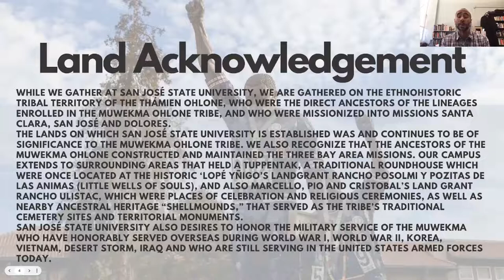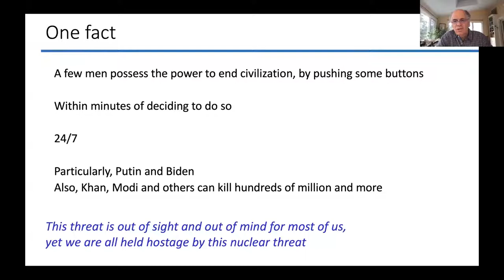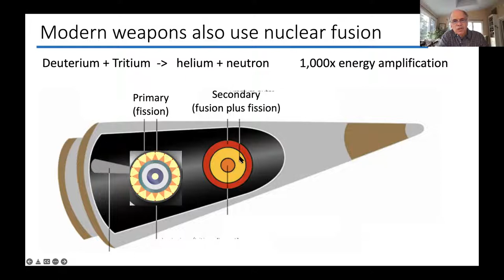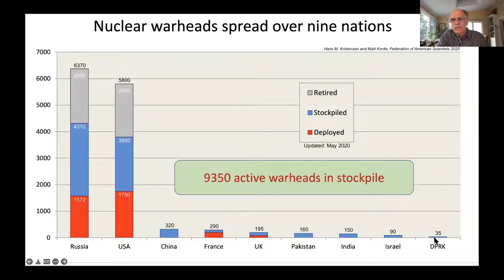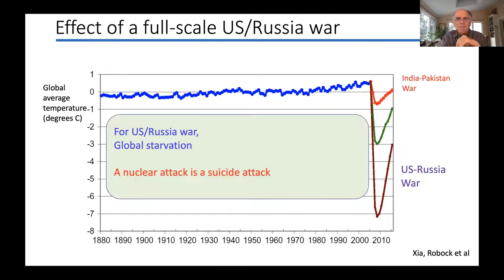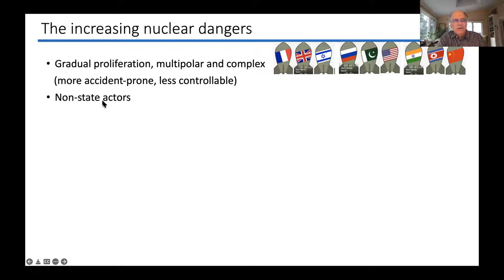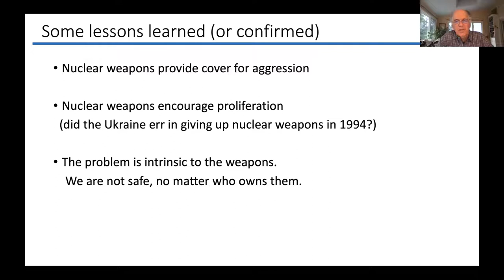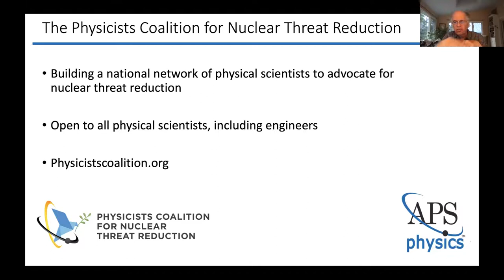2022 Human Rights Lecture Series: Nuclear Weapons Understanding & Reducing the Growing Danger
Nuclear weapons, while invisible to most, pose a threat to civilization so large that it is difficult to grasp. Currently, nine nations possess over 9,000 nuclear warheads in their military stockpiles. At all times, nearly 2000 warheads are on alert status, with civilization-ending explosive power, ready to launch within minutes of an order. This talk will overview the key physical facts of these weapons, the policies - good and bad - that govern their potential use, the geopolitical setting, and how we can pull back from this precipice.